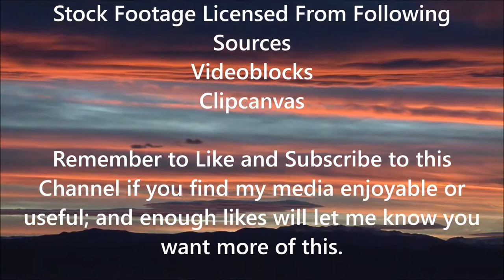Hypnotic Soundscapes -- Tibetan Singing Bowls 1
Headphones required for best enjoyment of this experimental soundscape.
I was so very glad to find out there were Singing Bowl plugins which could be used with Kontakt!  I now have a couple of them, and am experimenting.  This is my first run and I hope that you enjoy viewing and hearing as much as I enjoyed making it. I created a completely new tone sweep for this release, rather than using one I had composed in the past.